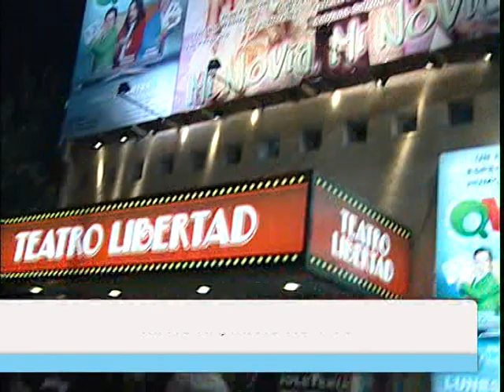Ricardo Fort en Carlos Paz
Una comedia elegida por el público.